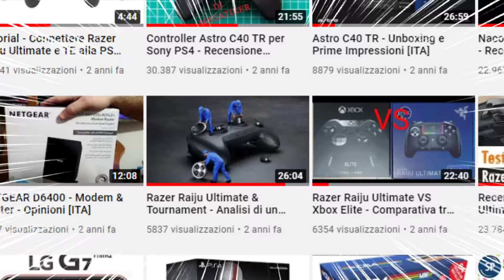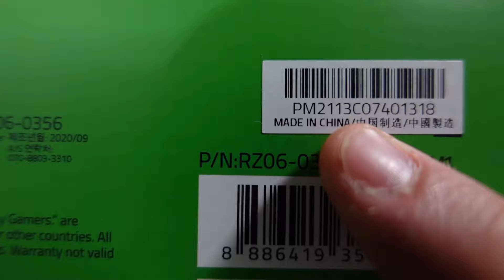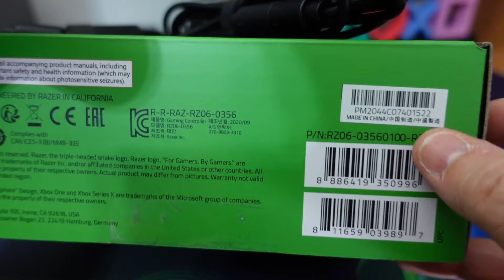GRAVE DIFETTO RAZER WOLVERINE 2 ... CI RISIAMO , ATTENZIONE AI NUMERI SERIALI [ITA]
ATTENZIONE SOLO I MODELLI 2021 SONO ESENTI DAL PROBLEMA DESCRITTO , SU AMAZON NON E' INDICATA LA DATA DI PRODUZIONE
Razer Wolverine V2